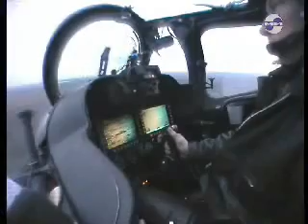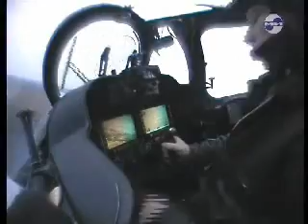Mi-35 (Modernized Mi-24)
This is the Mi-35 a Modernized Mi-24,modernized by 21st century technologies from advanced flight systems to new Guided Rockets, the Russian Federations new version of the Soviet Union Terror  of Afghanistan.